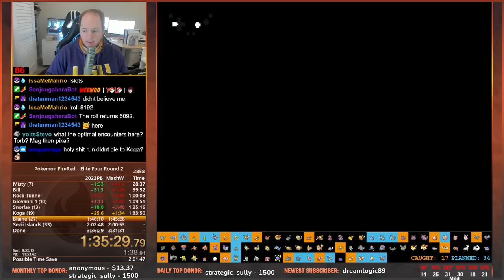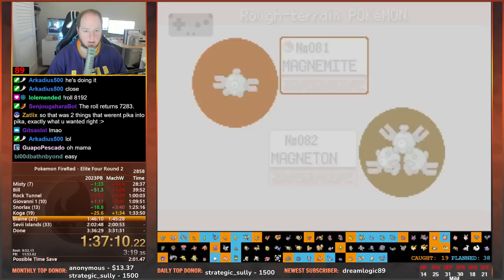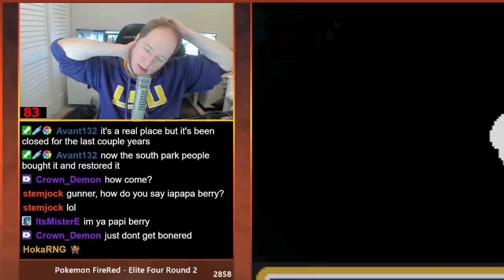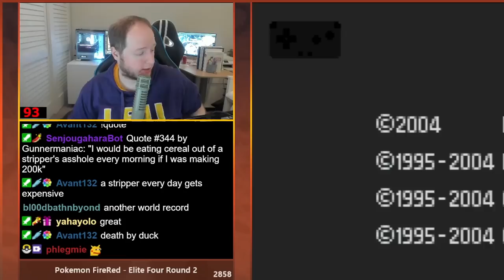THE FASTEST SAFARI ZONE OF ALL TIME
This Safari Zone was INSANE. I just wanted to leave without anything going wrong. In hindsight, I probably should have stayed and caught at least 1 more Pokemon. It's a real shame the rest of the run went quite horrible.